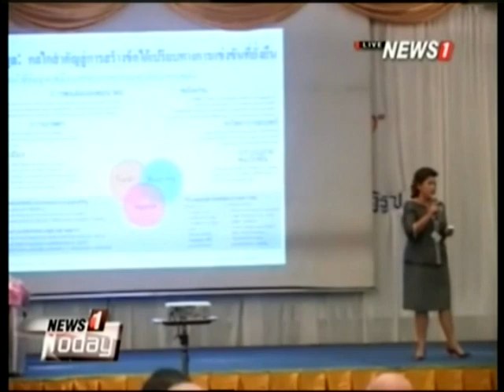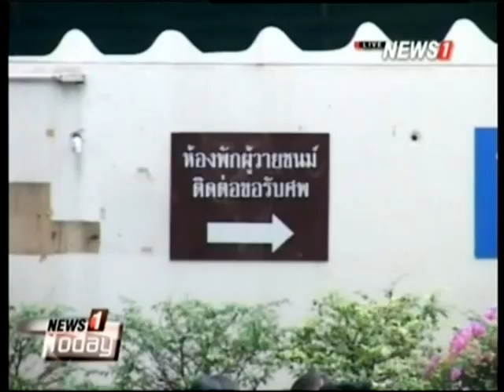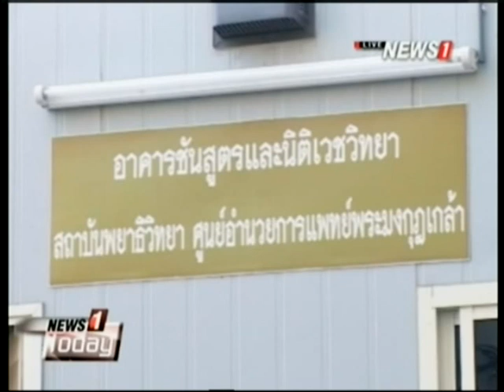News1Today ช่วงที่1 นายกฯประกาศห้ามชุมนุมเด็ดขาด กรณีถอดถอนนักการเมือง เมิน ถูกฟ้องกลับ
2015/01/19 News1Today ช่วงที่1 นายกฯประกาศห้ามชุมนุมเด็ดขาด กรณีถอดถอนนักการเมือง เมิน ถูกฟ้องกลับ